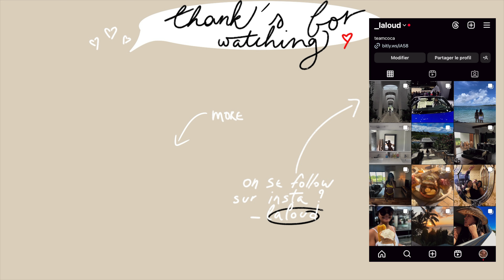pique-nique de ski à la plage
Petit moment de partage à l'autre bout du monde en bonne compagnie et avec de la bonne nourriture 💟

✨ Si tu me découvres, bienvenue dans notre bande de copain ! ✨
・Je m'appelle Ludivine mais tout le monde m'appelle Loud
・Je vis à l'île Maurice